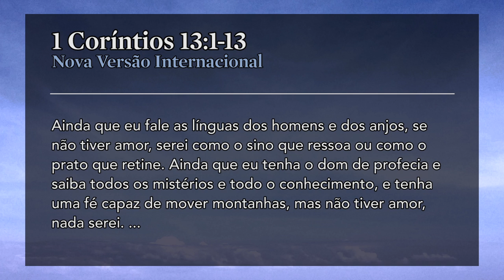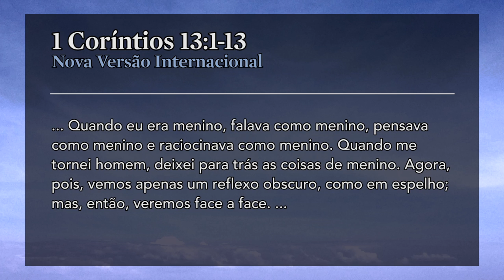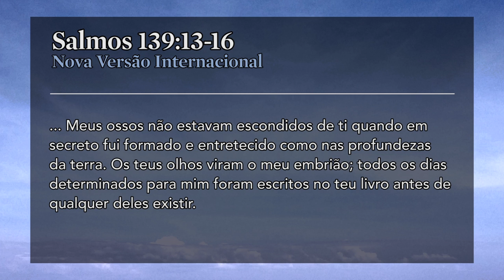Estações da Vida: As Prioridades do Amor - Pr. Adoniran Melo